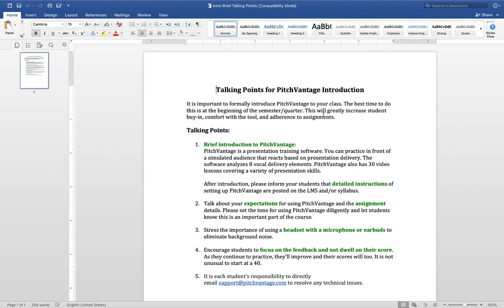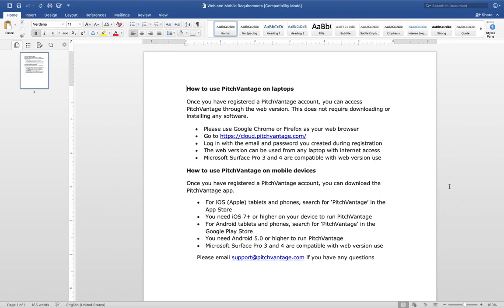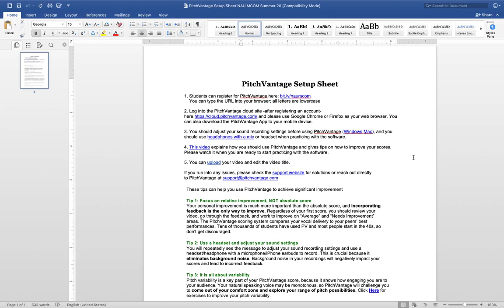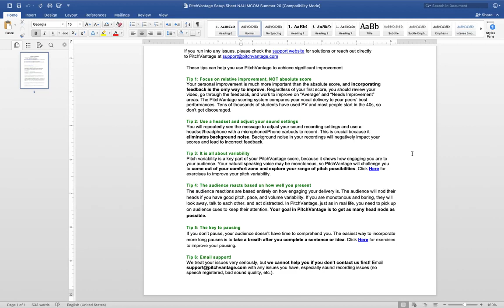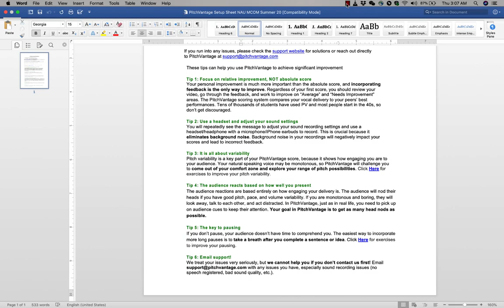How to use PitchVantage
Review this process to get an overview of online presentations